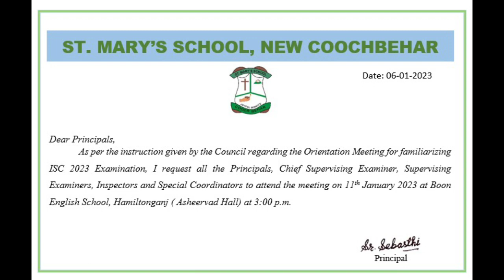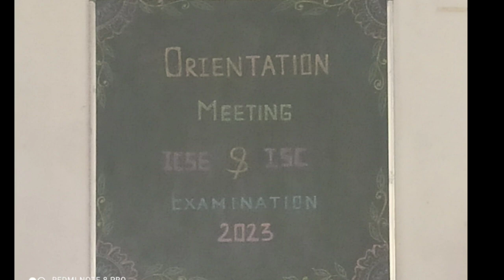ORIENTATION MEETING FOR ICSE & ISC 2023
Held @boonenglishschool7572